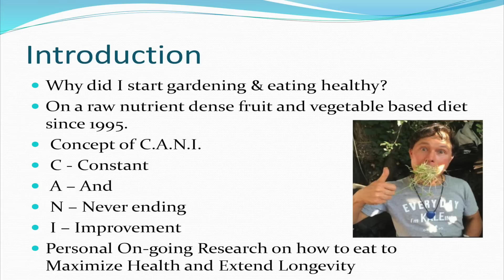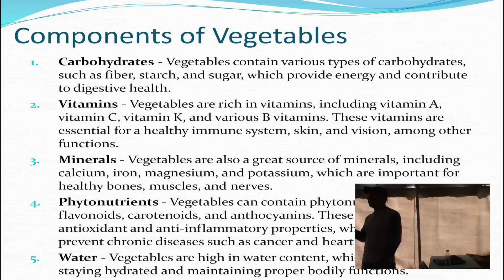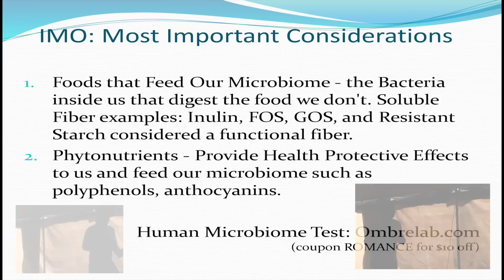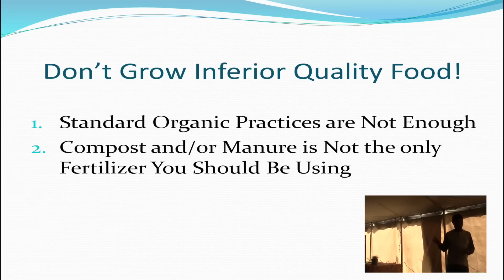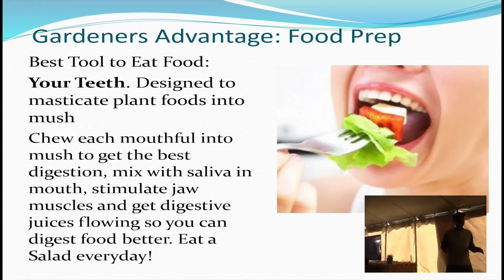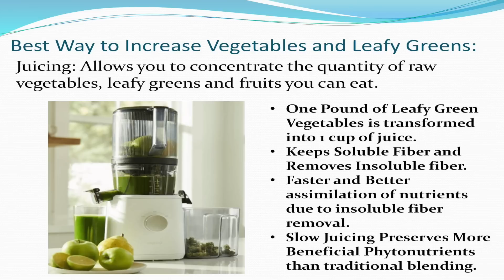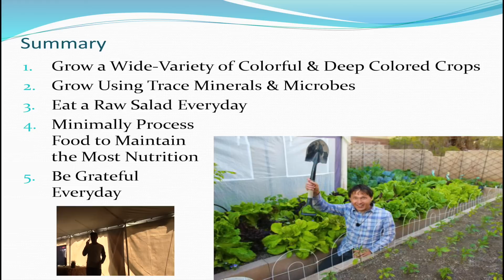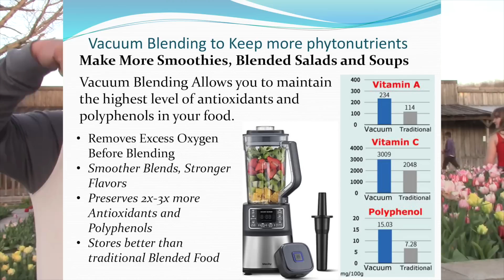Growing Food to Maximize Health & Prevent Disease: My Journey & Essential Tips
shares his talk, "Maximize Your Health By Growing Your Food" that he presented at the Baker Creek Spring Tulip Festival in Mansfield, Missouri.

In this episode, you will learn John's story on why he started growing his food and changing his diet to a plant-based minimally processed diet.

You will learn more about the specific techniques he uses to grow the highest quality food that contains more nutrients than store-bought food.

You will also discover how to NOT lose nutrients once you harvest and prepare your food when John shares his best methods of processing your homegrown food to minimize nutrient loss and maximize the disease prevention potential of your fresh-picked fruits and vegetables.

After watching this episode, you will learn the best ways to grow fruits and vegetables in your garden and how to best process them so you can best prevent disease and live the healthiest you can be.

Jump to the following parts of the Episode:
00:00 Episode Starts
01:20 Talk Starts
01:56 Why I started gardening
06:56 Three Ways to Increase Your Health by Gardening
09:43 What is the ONE food to eat for the best health?
10:52 Components of Vegetables
13:17 Grow these Vegetables For Specific Nutrients
16:28 What Seeds do you buy for the most nutrition?
18:59 Most Important Factors for Choosing Vegetables to Grow and Eat
20:36 My Favorite Vegetables  to Grow
21:29 Use the Best Growing Practices to Grow Nutritious Produce
23:50 Declining Nutrition in Industrial Food
24:50 Organic vs Conventional Food Mineral Content
25:13 Why Health Can Decline Due to Less Minerals & Other Factors
25:47 Standard Organic Practices are Not Enough
26:20 Add Trace Minerals and Biology to Your Soil
29:50 Add Fungal Compost for Better Growing Results
30:10 Add Carbon Back to Your Soil
30:38 Best Food Preparation Techniques for Maximum Nutrition
31:27 Gardeners Have a Huge Health Advantage
32:00 Use This tool to digest your foods the best
32:30 Use a Vacuum Blender to Maximize Nutrition
34:25 You can Vacuum Blend in your Vitamix or Blendtec
35:50 Slow Juicing to Make Vegetables Easier to Digest
39:15 Fermentation of Your Vegetables for Your Microbiome
40:25 Best Cooking Techniques to Heat Process Your Food
41:45 Summary of Talk
43:20 Any Rock Quarry Dust?
44:18 Is Pickling the Same as Fermentation?
44:57 How to Store Juices
45:45 Do you have an opinion of JADAM
46:14 How much vacuum do you need to pull when Fermenting food?
48:04 Vacuum Chamber or Foodsaver for Vacuum Sealing? Is that the same thing?
49:59 Do you eat moringa in your diet regularly?